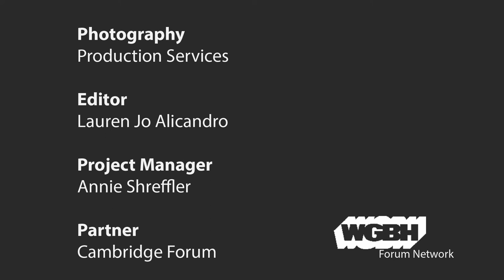Public Land Versus Private Lands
Stephen Nash, the author of  award-winning books on science and the environment, writes that America’s public lands “will tumble away” unless people act.  Nash discusses the precarious future of our national parks, monuments and wildlife refuges  with Michael Brune, Executive Director of the Sierra Club.

Given the prospect that climate change will dislocate wildlife populations and vegetation across hundreds of thousands of square miles of the national landscape, what can we do about it?